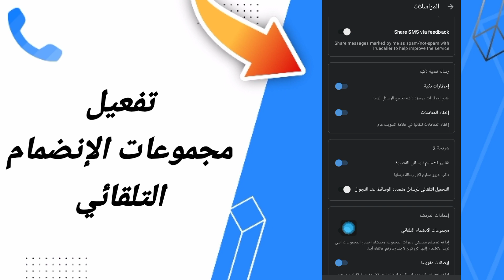كيفية طريقة تفعيل وتشغيل مجموعات الإنضمام التلقائي على تطبيق تروكالر TrueCaller 2023